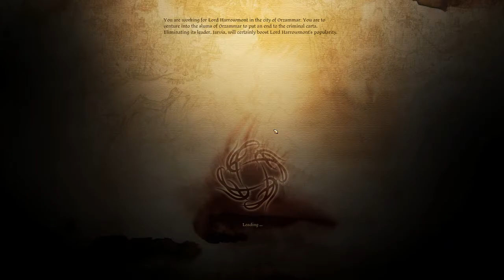Dragon Age Origins part 85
Deeper into the Cartel hideout, we finally confront Jarvia and dismantle the Dwarven Mafia!